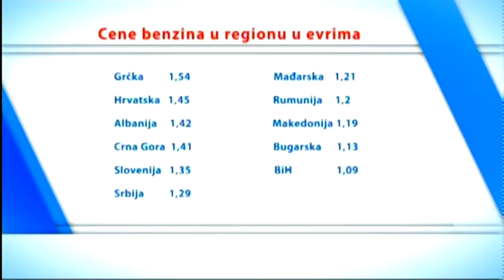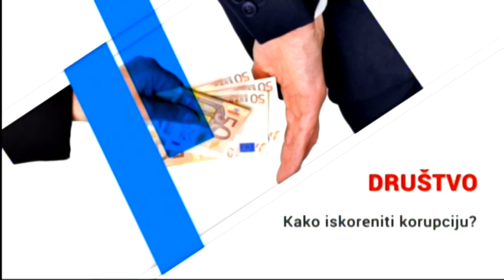Između redova - Blokiran saobraćaj zbog skupog goriva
Gosti: Prof.dr Boban StojanoviĆ, Ekonomski fakultet NiŠ; Perica StojČev, Centar za zaštitu potrošača FORUM